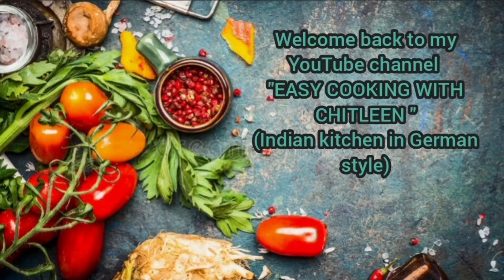Have you some carrots and Biscuits//Möhren Rezept//Carrot recipe//Carrot and Biscuits Recipe//#97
Please cook and enjoy with your family. Please share your experience with me, I would like to hear from you.Thank you 😊

"Give this video a Thumb up"

Bitte teilen Sie Ihre Erfahrungen mit mir, ich würde gerne von Ihnen hören. Danke 😊

Wenn Sie auf das Glockensymbol klicken, erhalten Sie als erster alle meine Videos. Klicken Sie also auf das Glockensymbol und wählen Sie, um alle mobilen Benachrichtigungen zu erhalten.

 Vielen dank für Ihren Unterstützung